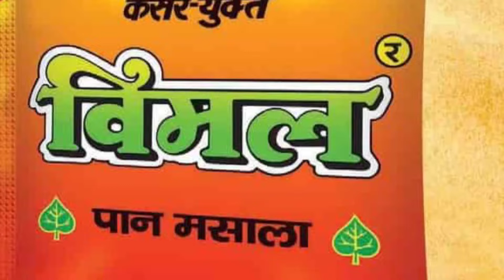इसे रखते ही चुहे आपके घर का रास्ता भूल जाएंगे| फिर घर में घुसने का हिम्मत भी ना करेंगे